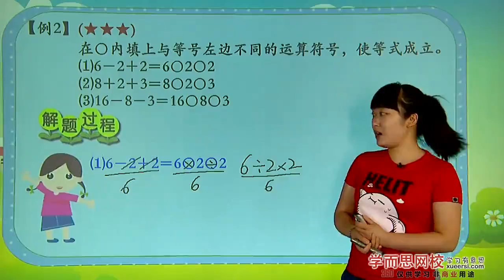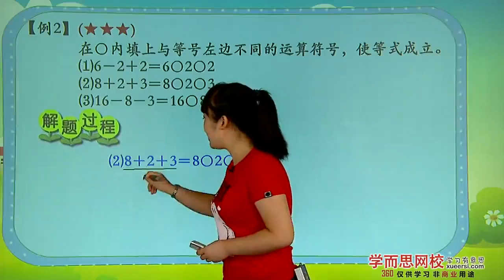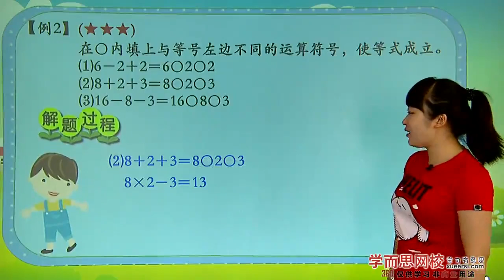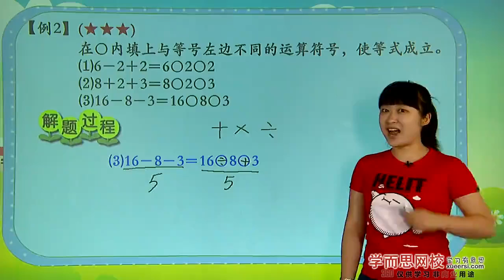学而思 二年级 巧填算符例2